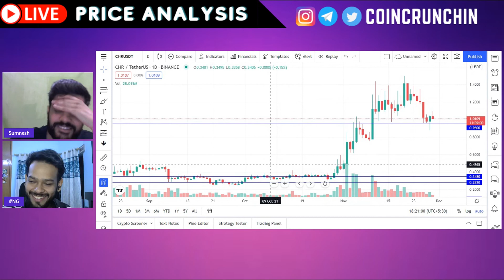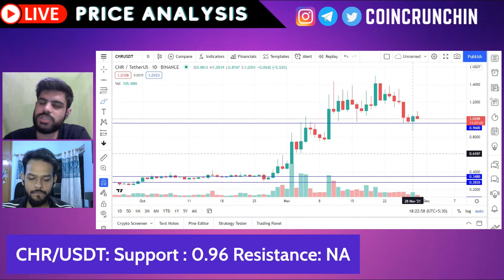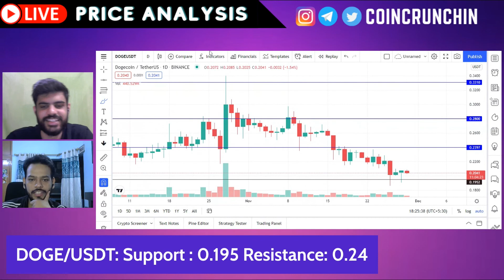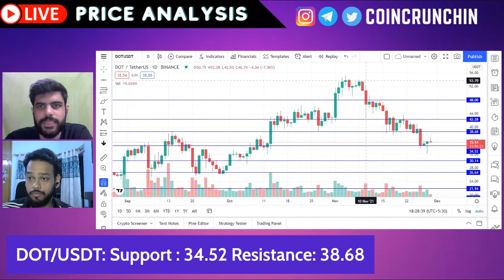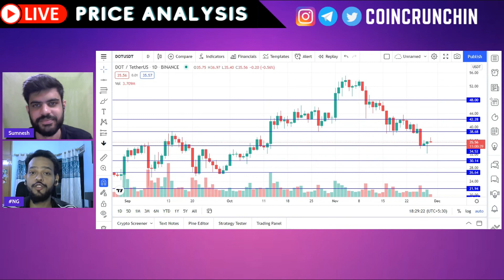Signs of recovery? - CHR, DOGE, & DOT Price Analysis || 29 Nov 2021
Price analysis of Bitcoin (BTC), Bitcoin Dominance (BTC.D), and Ethereum (ETH) by Sumnesh Salodkar on Nov 29, 2021.

CHR - 00:00
DOGE - 04:17
DOT - 06:41